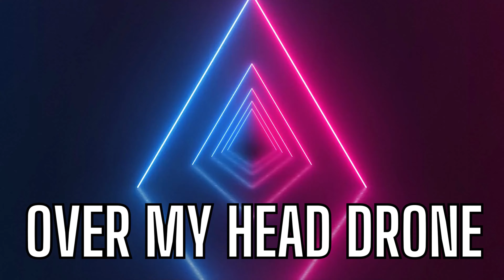KINGSDOWN BEACH SUNSET